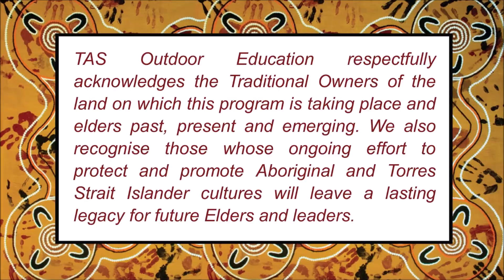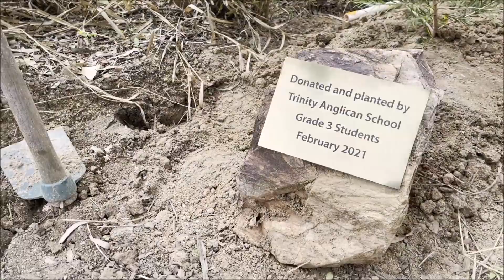TAS Year 3 2021 Outdoor Education Program